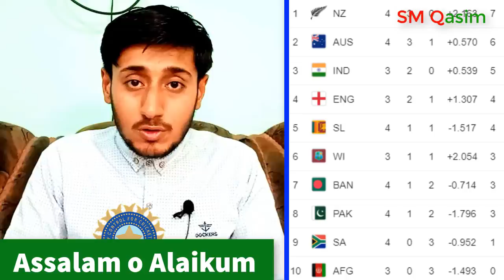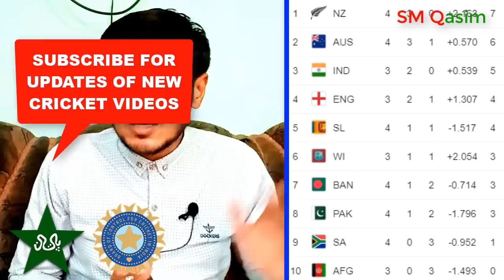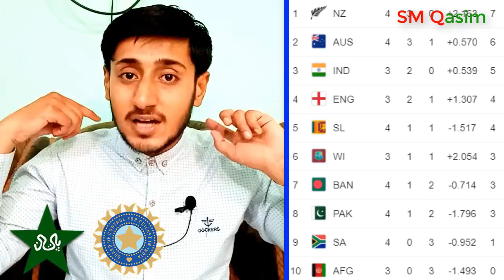Sarfraz Ahmed, Shoaib Malik, Hassan Ali | Big Advise to Pakistan Team | SM Qasim